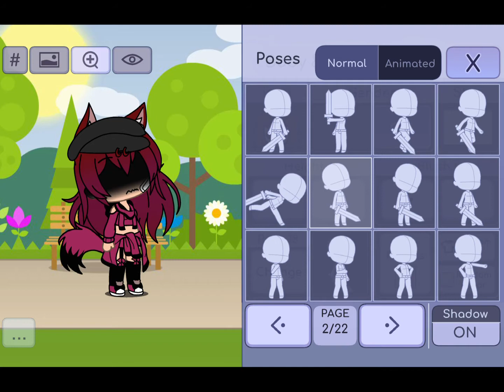💖 hey I’m alive meme 💖